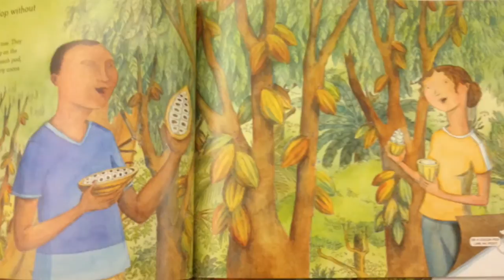Book Review: 'No Monkeys, No Chocolate'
A review of 'No Monkeys, No Chocolate,' a new children's book whose authors include a longtime Milwaukee Public Museum scientist.